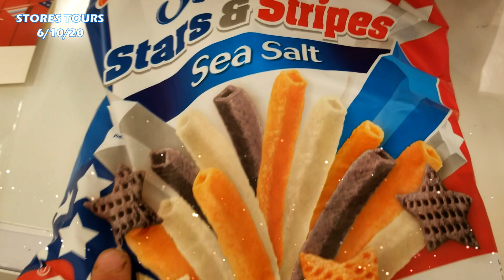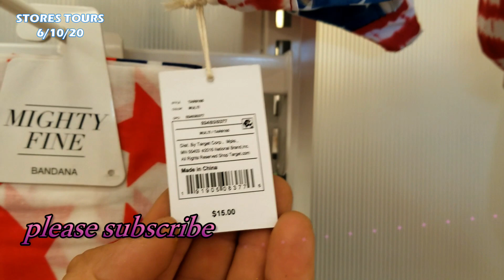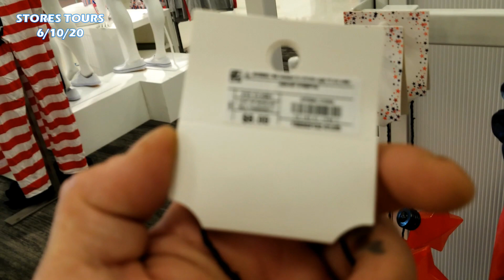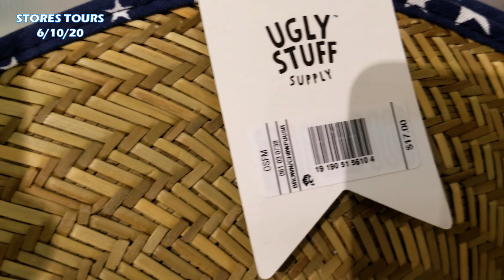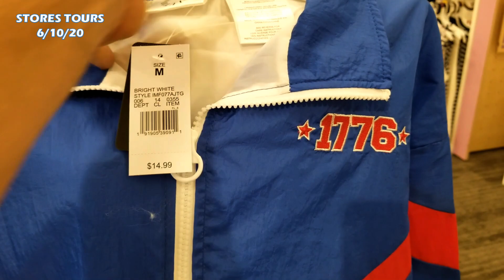Target 4th of July Decorations, Swimsuits, Party Supplies, and Clothes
Target 4th of July Clothing and Decor 2020
Shop with me for all your Home Decor items and accessories this Holiday season